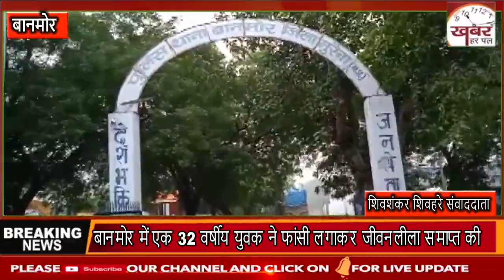बानमोर में एक 32 वर्षीय युवक ने फांसी लगाकर जीवनलीला समाप्त की